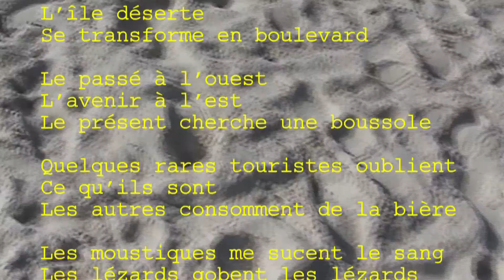Carnets de voyage, Ko Samet décembre 2001, p.5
Carnets de voyage de Hank Vogel avec Mamoule.